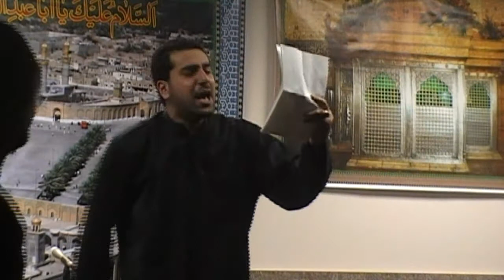لطمية-الملا محمد نزار ج3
لطمية بمناسبة استشهاد الامام الباقر (ع) القيت في مؤسسة الامام الحسين (ع)